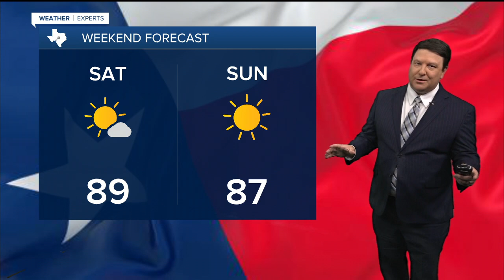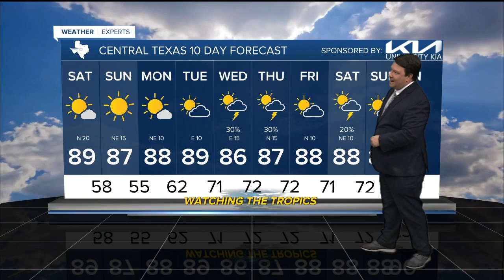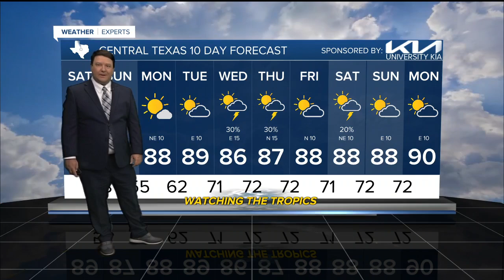25 PM Weather Update | August 06, 2024